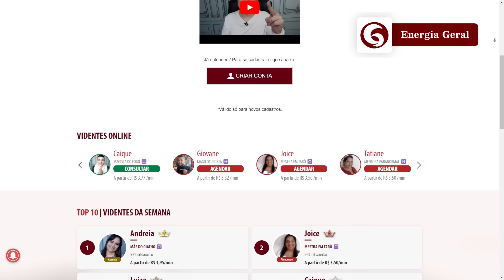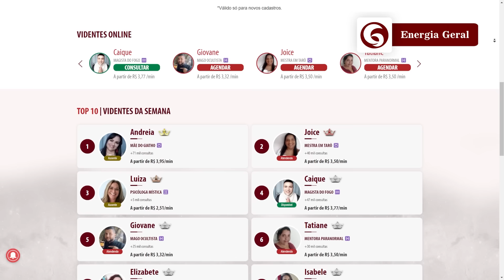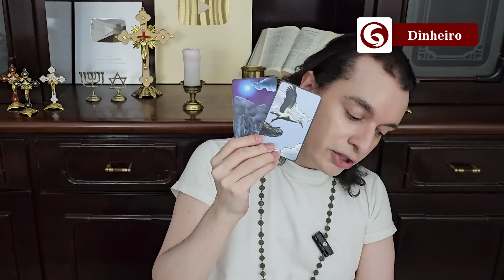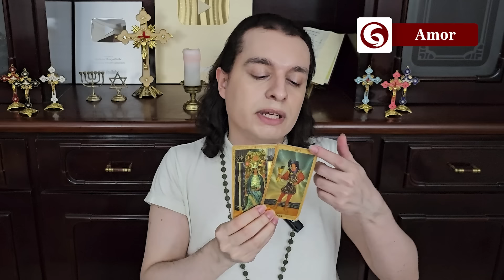ESCORPIÃO ABRIL 2024, Muda! Força Espiritual, Falso, Mentira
Horóscopo de 2024 para o Signo de ESCORPIÃO com TAROT.
GRÁTIS SUA VIDÊNCIA PARTICULAR:
✅100% GRÁTIS ✅TOTAL SEGREDO
✅24H ONLINE ✅VÁRIOS VIDENTES

🔻🔻 Outros Importantes 🔻🔻

🔴 ASSISTA MAIS PREVISÕES

▇ █ MINUTAGEM █ ▇
🔮 [00:00] GERAL |Ativar sino!
💎 [16:46] DINHEIRO |Ativar sino!
💼 [24:18] TRABALHO |Ativar sino!
🧡 [28:50] AMOR |Ativar sino!